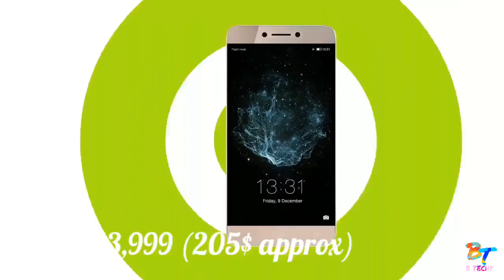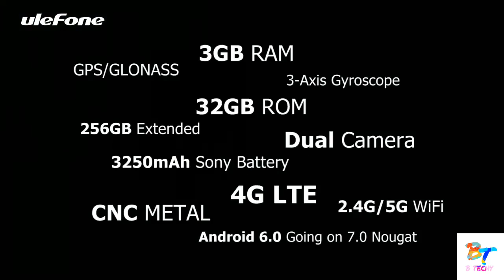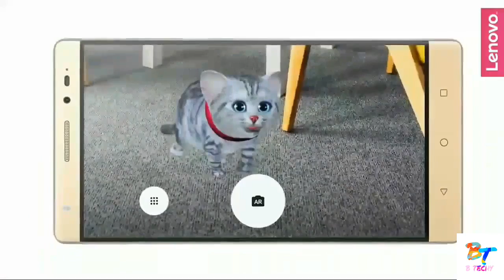Top 4 BEST Budget dual camera smartphones (2017)||Budget Phones For all..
Hello friend's here is the best budget dual Camera phones.All smartphone have great camera and awesome clarity.All the smartphones have a great build quality and unique design and better performance and good battery backup.All smartphone work very well.

more videos by b techy:-